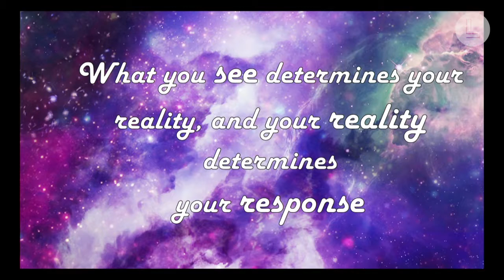The Gathering 2016 - Session 4: Laura Hancock